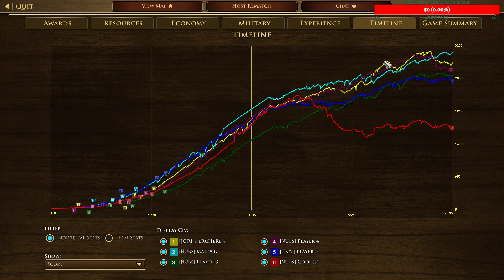AOE III: DE | This Was HILARIOUS | 3v3 Treaty with Inca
Will be playing more water maps if you guys enjoy such content! I enjoyed this match so much. Even though was frustrated at some point but still was really amazing!

CHAPTERS IN THIS VIDEO!
0:00 Booming
39:56 Fights & actions